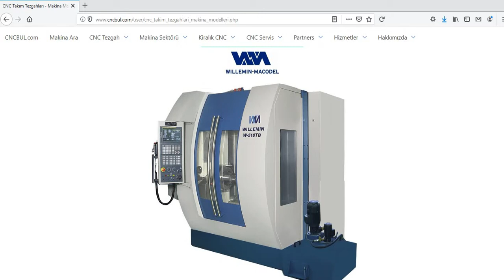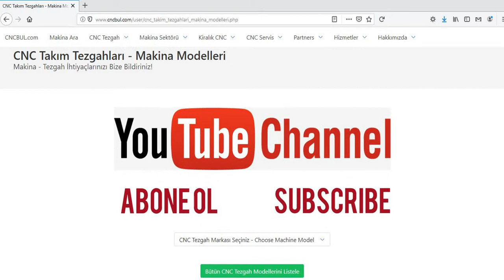WILLEMIN-MACODEL MACHINE MODELS (CNC Machine Tools)